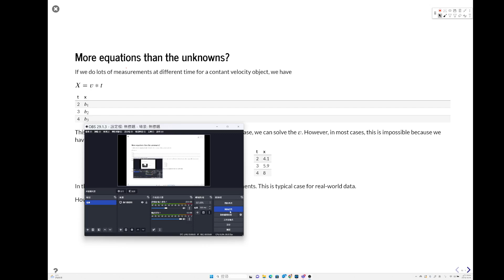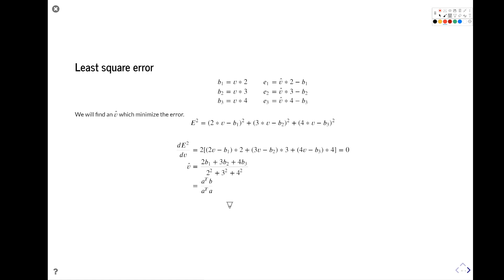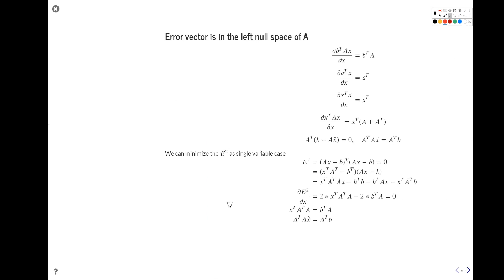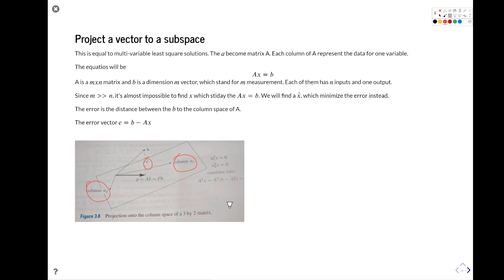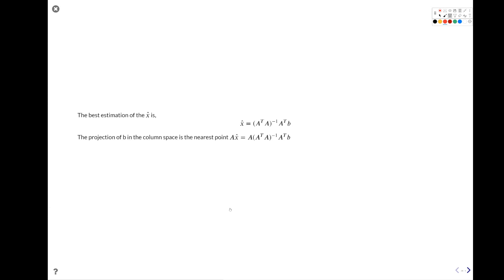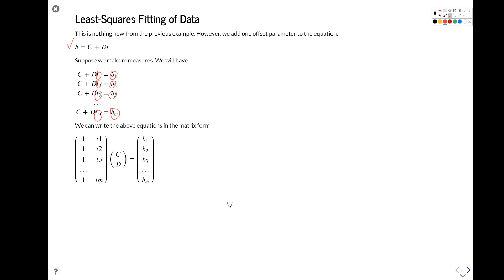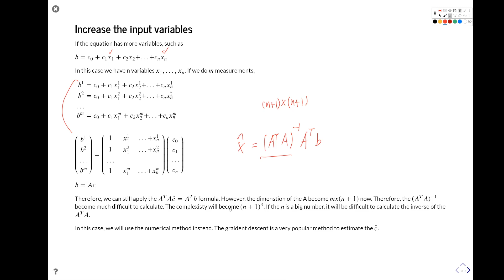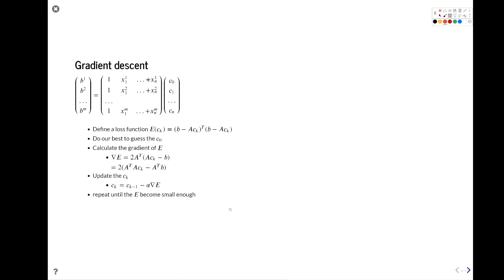3-3 least square approximation